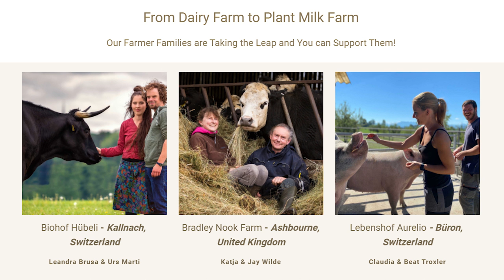The ONLY Dairy Farm I Will EVER Drink Milk From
What these dairy farmers did will move you to tears.

Highly recommend checking out the award winning short film ‘73 cows’